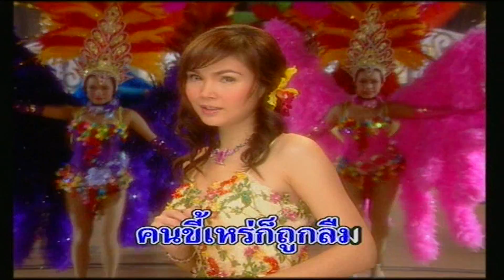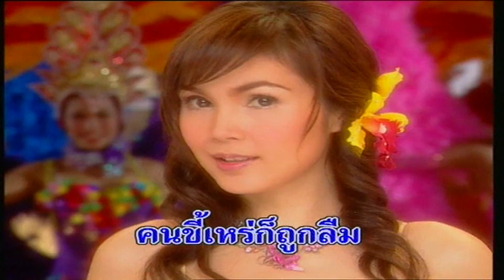คนขี้เหร่ที่เธอลืม - ฝน ธนสุนทร [KARAOKE OFFICIAL]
เพลง : คนขี้เหร่ที่เธอลืม
ศิลปิน : ฝน ธนสุนทร
คำร้อง/ทำนอง : ชลธี ธารทอง
เรียบเรียงดนตรี : สมปอง เปรมปรีดิ์